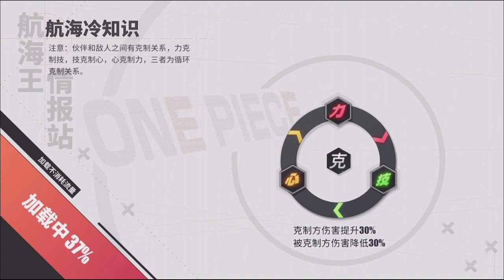25張卷卷再給他抽下去!! 必中S來一隻心屬性的S或是SS吧!! | 遊戲超佛心!! 中了S或SS寶底也不會刷掉!! - 手機遊戲 航海王 熱血航線《哲平》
因為之前抽鷹眼有先抽了10抽
這遊戲比較好的地方就是
10抽中了S或是SS之後  35抽保底S還是會在
所以今天哲平就再把25張給他抽抽起來!!
希望是可以抽到心屬性角色
真的超不會用狙擊王的啦!!
不過感覺心屬性角色
好像幾乎都是遠功距離型角色耶
羅賓 艾涅爾 狙擊王w
大家覺得這三隻哪一隻最好用呢!?

遊玩遊戲: 航海王 熱血航線
參與同伴：各種海賊
音樂來源 : 航海王 熱血航線